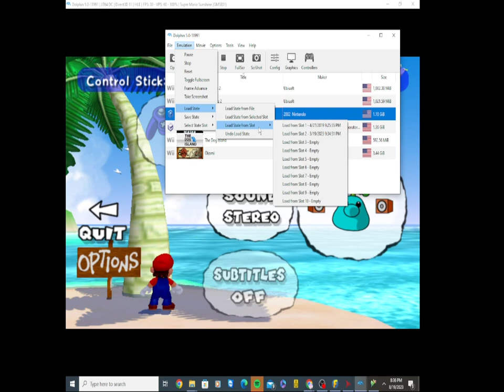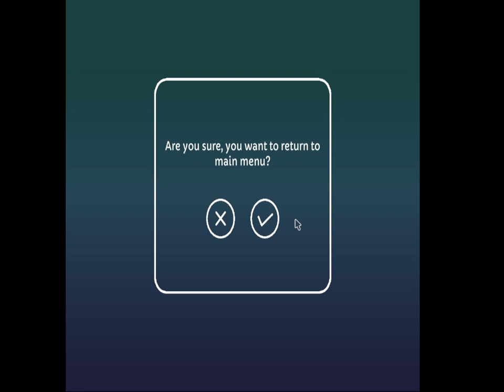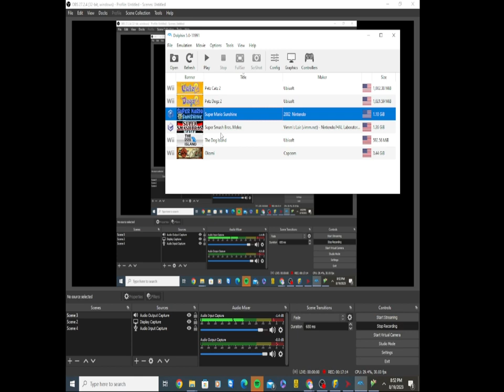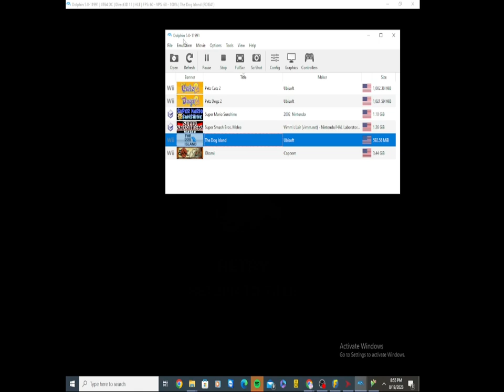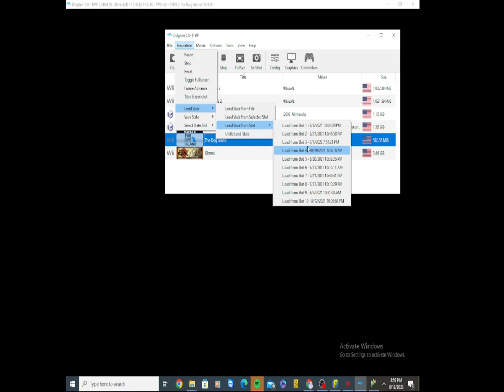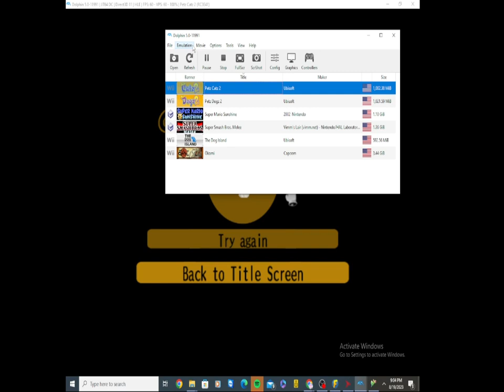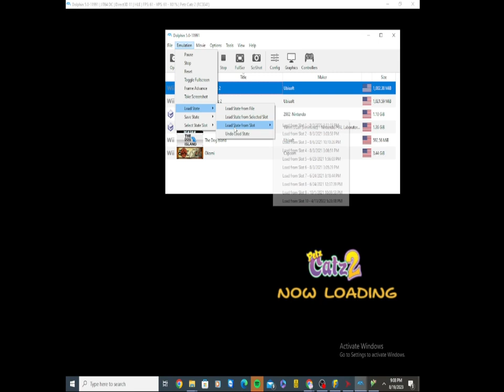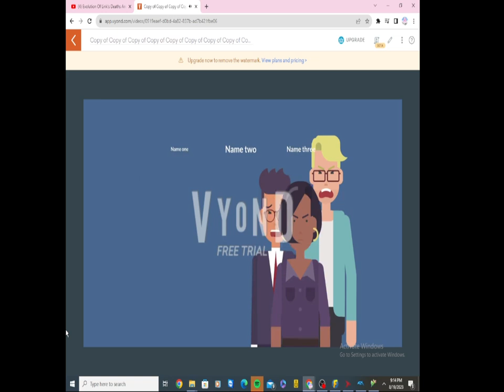July 17, 2024(2)